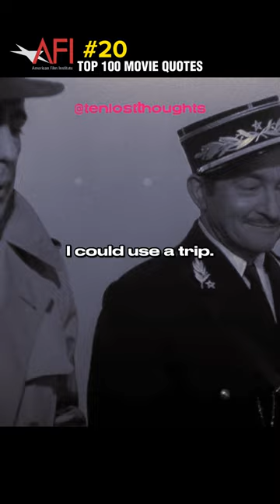2️⃣0️⃣ Casablanca (1942) | AFI Top 100 Movie Quotes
Casablanca is a 1942 American romantic drama film directed by Michael Curtiz, and starring Humphrey Bogart, Ingrid Bergman, and Paul Henreid. Filmed and set during World War II, it focuses on an American expatriate (Bogart) who must choose between his love for a woman (Bergman) and helping her husband (Henreid), a Czechoslovak resistance leader, escape from the Vichy-controlled city of Casablanca to continue his fight against the Germans. The screenplay is based on Everybody Comes to Rick's, an unproduced stage play by Murray Burnett and Joan Alison. The supporting cast features Claude Rains, Conrad Veidt, Sydney Greenstreet, Peter Lorre, and Dooley Wilson.